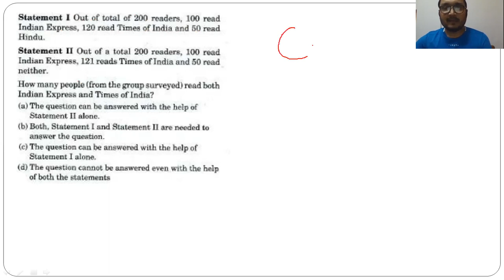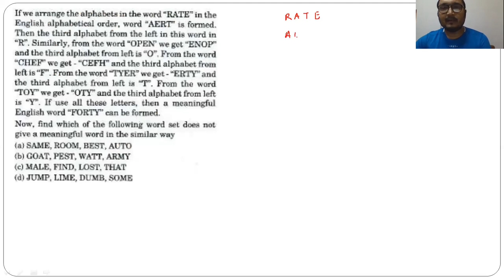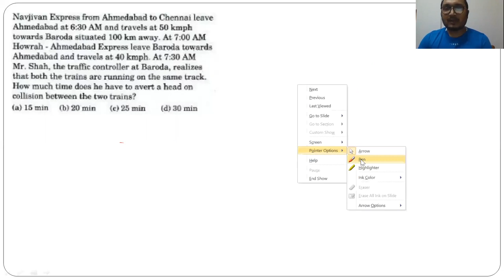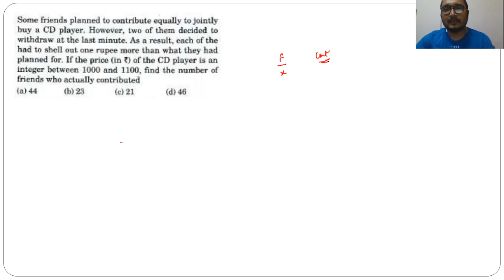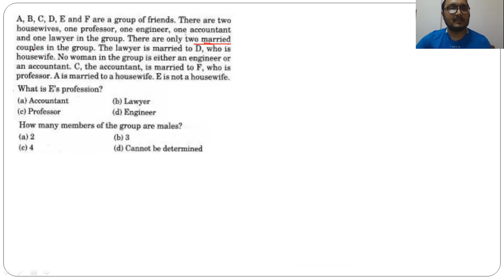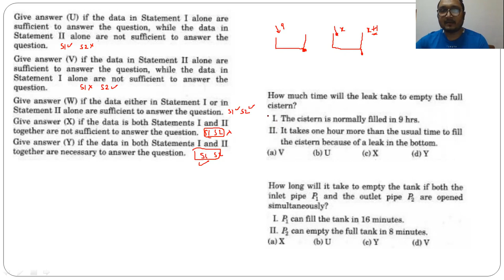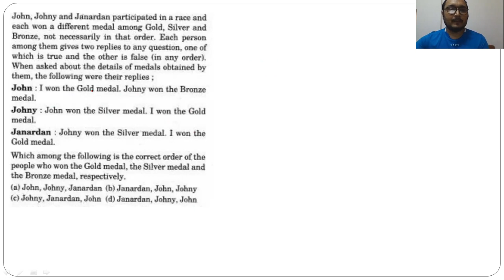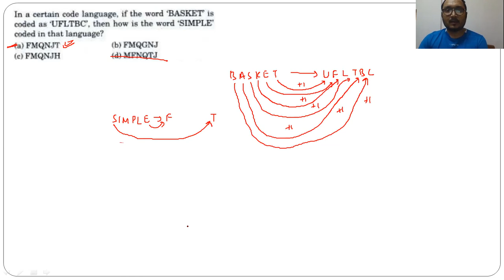Nimcet - 2019 Reasoning & Quant Solutions Part - 1 by Shyam Saraf INPS Classes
Nimcet - 2019 Reasoning & Quant Solution
INPS e Learning Program for NIMCET 2021